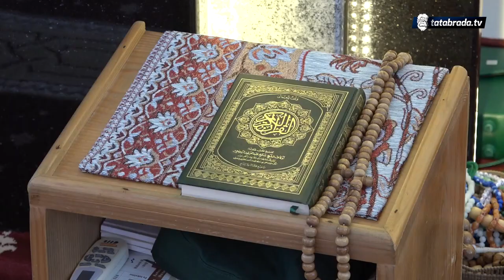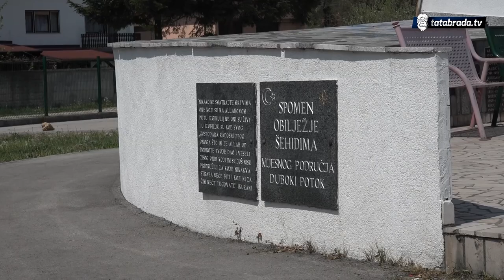Srebreničke džamije: Duboki Potok - tatabrada.tv